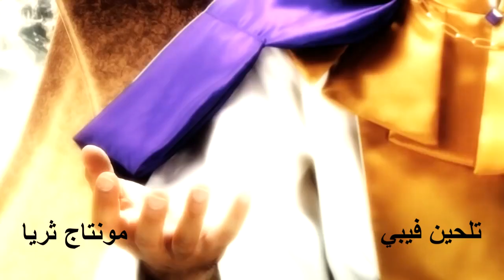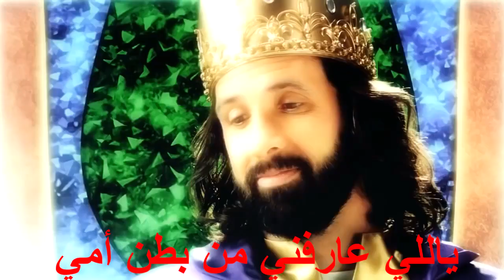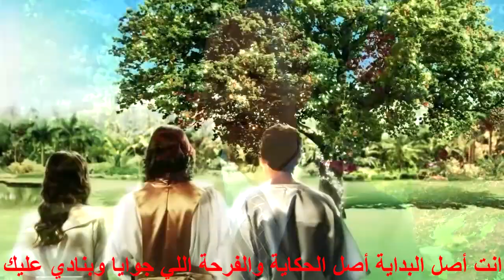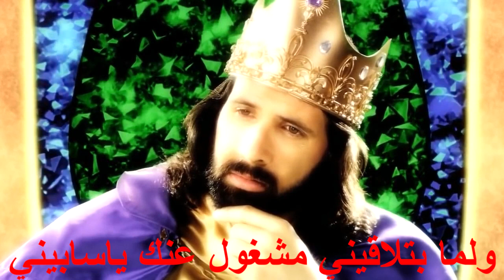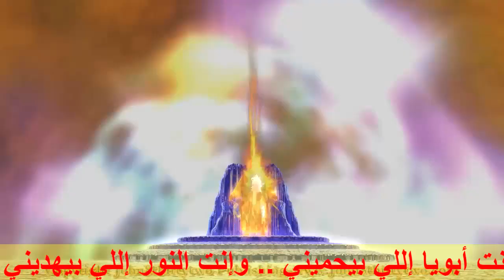ترنيمه حبيبي لي وانا لحبيبي .. ترنيم فيبي وثريا .. باريس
ترنيمة حبيبي لي وأنا لحبيبي
عزف وتلحين الاستاذ وصقي عبد الملاك .. تلحين فيبي

ياللي عارفني من بطن أمي وايديك وحدك نسجاني
 وروحك صنعاني وحبيبي فداني
ولما فتحت عنيا لقيتك ولقيك فيك كل المعاني
معني الحياة ومعني الكلمة الطيبة .. ماإنت الإله والنعمة مني قريبة
ولقيت حبك  ساكن قلبي  جوايا   ..   وشمسك بتنور أرضنا وسمايا
انت أصل البداية  أصل الحكاية  والفرحة  اللي جوايا وبنادي عليك
إنت بطل الرواية روحي وهوايا وحدك هنايا
فرحان قلبي بين ايديك

مأأنا على الأرض عايش غريب بس عارف إنك قريب
وبتفتح جوايا عيون    تشوف النور  مهما يكون
وفاكر  إنك  المحبة    ونور   بيظهر   حبة حبة
ولما عني بتستخبي برضة حنون ولقلبي تصون
وتجيني وتجيني بالعون

ولما  بتلاقيني      مشغول   عنك     يا سابيني
بإللي ضل   وإللي تاه   وسط الصخور  وسامع الآه
اصل الحب   دا فيهم قل   تعالي   وإملأ قلوبهم نور
وحدك يايسوع فيك الحل فيك النجاه ياصخر الدهور

إرفعني انا المسكين من الذل  ..  وإفتح لي كل باب مسدود
تعالي  يااب  الاب   وطل  سلطانك   فوق   كل    الوجود
إرفع   المسكين   من الذل    وإفتح له   كل  طريق مسدود
وسد   أفواه    الإسود      تعالي   إملا    القلوب     وسود

شفاء  للقلوب   المكسورة     إطلاق للنفوس المأسورة
إنصاف للودعاء المظلومين في إسم يسوع ودمه آمين

ماإنت أبويا   إللي بيحميني .. وإنت النور إللي بيهديني
إنت النعمة   إللي بتكفيني ..  وإنت حبيبي إللي بيسبيني
انت  أبويا ..  وانت نصيبي  ..  حبيبي لي  وأنا لحبيبي